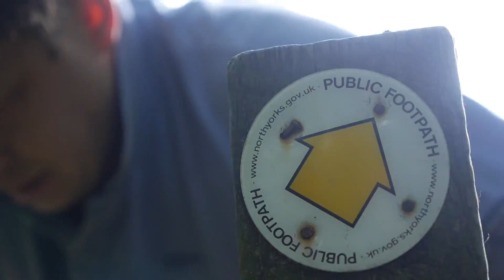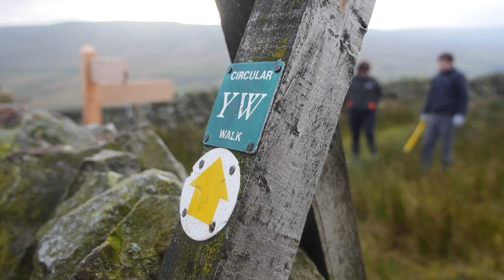Improving footpaths in Upper Nidderdale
Work by the Upper Nidderdale Ranger and volunteers to improve access in Upper Nidderdale